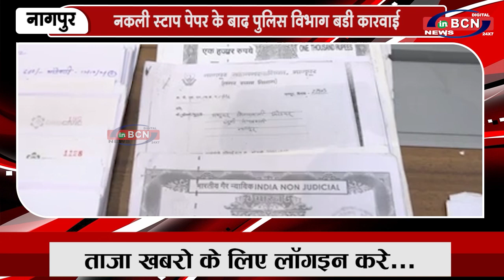नकली स्टाप पेपर के बाद पुलिस विभाग बडी कारवाई | INBCN NEWS